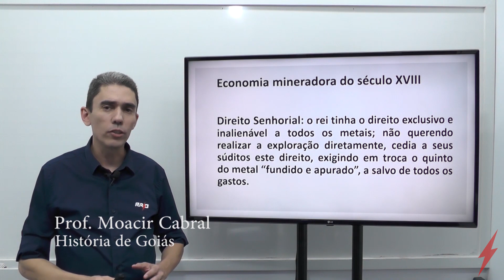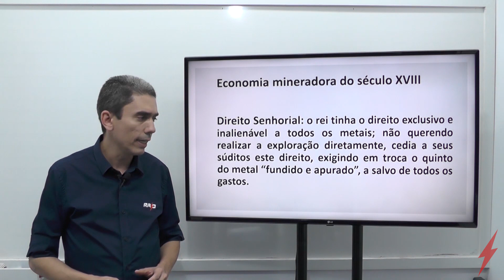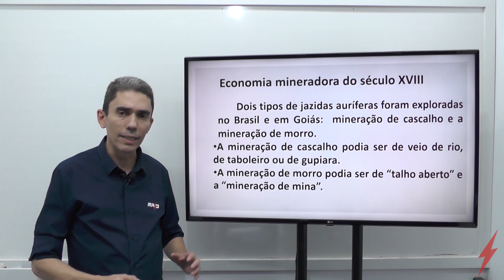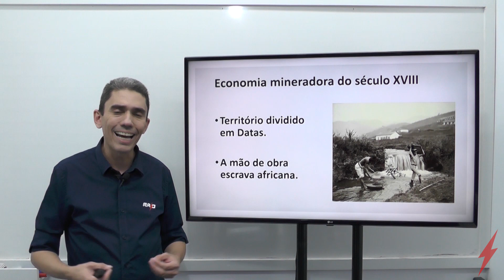Geo-História de Goiás: Economia Mineradora do Século XVIII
Hoje a aula é com professor Moacir Cabral.